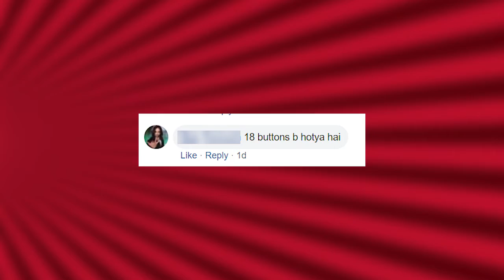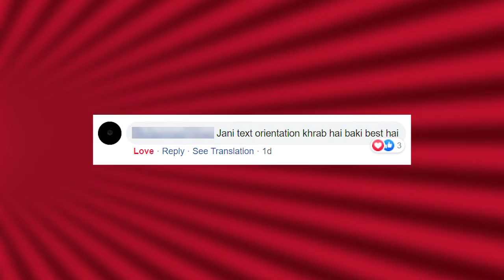SAHRI PODCAST 5- WE HIT 200 SUBS! THANK YOU PG & PPG!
hey hows everyone, thank you for the 200 subs and insha'Allah we will move further by becoming one of the best tech channel in pakistan, just need your support guys :')
special thanks to pak gamers and pakistani pc gamers